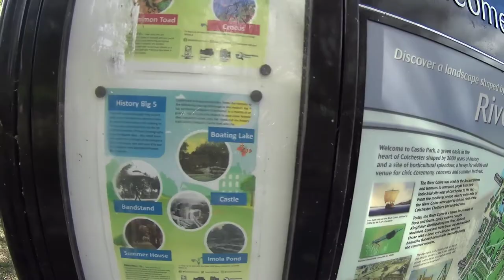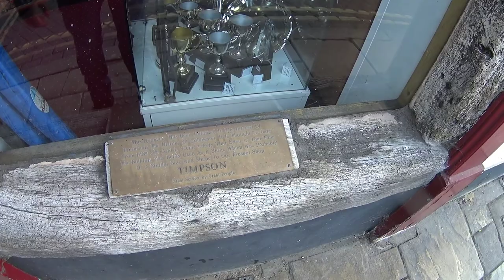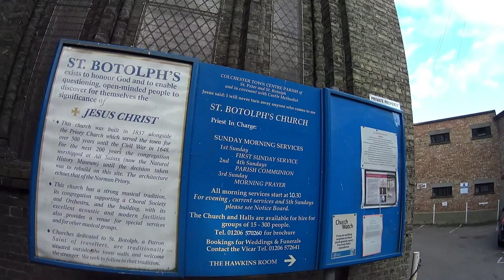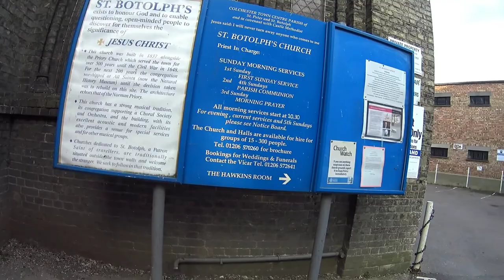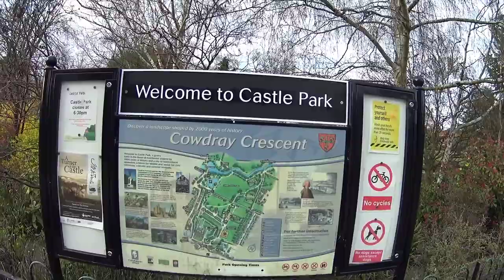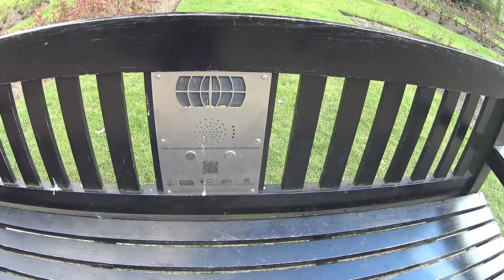Colchester, Essex vlog 2021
Keep watching for videos everyday till Friday 7 May.